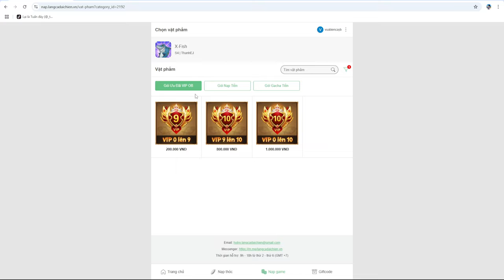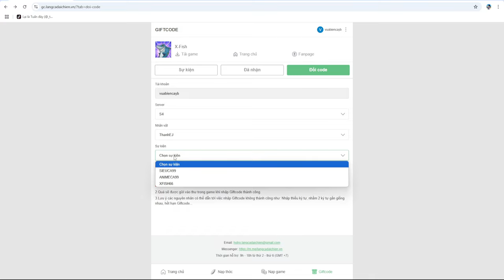X-Fish: Làng Cá Đại Chiến - FULL GIFT CODE Nạp Đầu Lấy Luffy Nông Dân Game Anime Cá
"Làng Cá Đại Chiến - Game Anime Cá Đầu Tiên Tại Việt Nam
Tựa game thẻ tướng chiến đấu theo lượt Idle/gacha. Tái sinh vào thế giới Anime cùng tất cả các anh hùng bạn yêu thích trong hình hài những chú cá